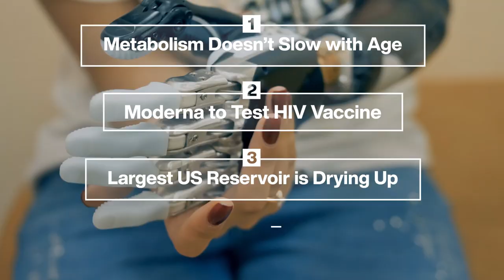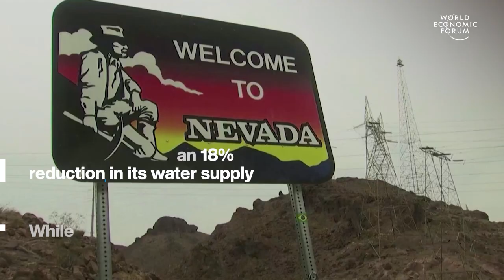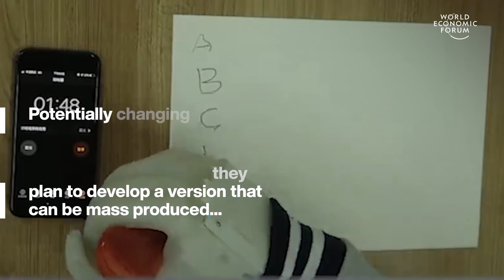Metabolism, HIV Vaccine, Drying Reservoir and Inflatable Robotics | Stories of the Week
This week, we're highlighting these four top stories: learn about the recent scientific study of how metabolism doesn't actually slow down with age, find out about how Moderna is trialing their HIV Vaccine on humans, discover how the largest reservoir in the US is rapidly losing water and understand how a new inflatable robotic arm can change the lives of amputees.

00:00 Intro
00:15 Does Metabolism Slow during Middle Age?
01:43 Moderna to Start HIV Vaccine Human Trials
02:57 Largest Reservoir in the US is Losing Water
03:51 Inflatable Robotic Arm for Amputees